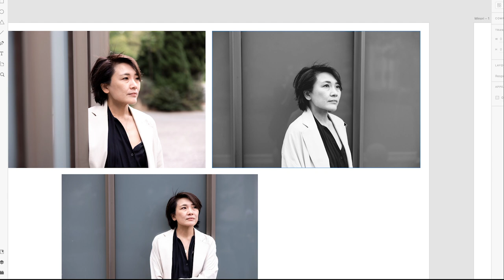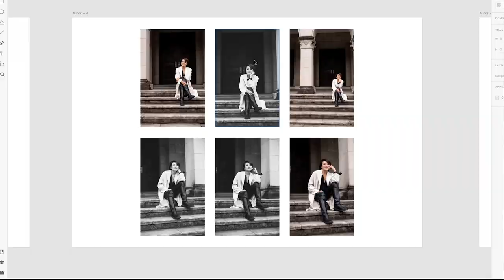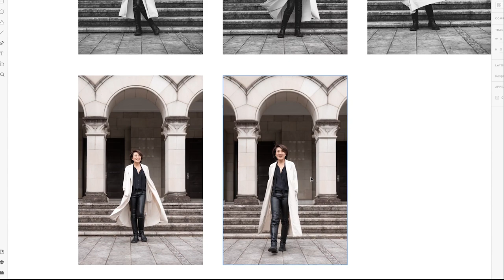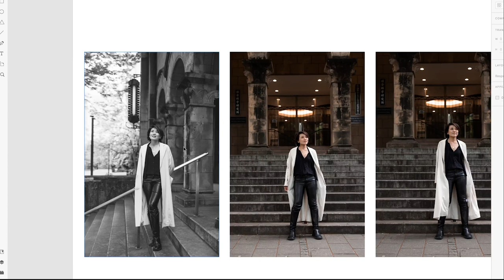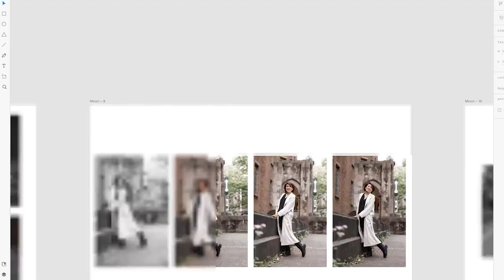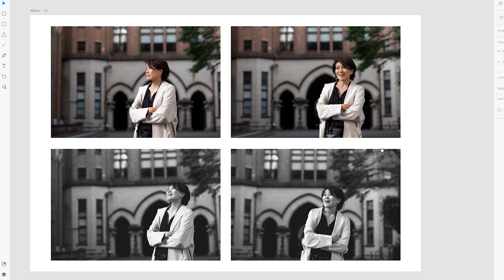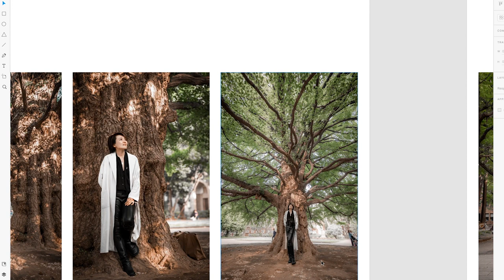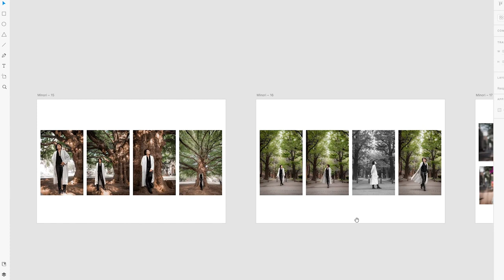Ich analysiere meine Fotos: Posing, Farbe, Bildaufbau und Fehler(chen)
📸 Herzlich willkommen zu diesem neuen YouTube Video! 📸

Heute nehmen wir euch mit auf eine spannende Reise auf das Gelände der Tokyo Uni, wo wir zusammen mit der bezaubernden Minori einige atemberaubende Fotos geschossen haben. Die Location? Einfach traumhaft und so vielfältig!

In diesem Video werfen wir einen kritischen Blick auf meine Bilder: Was hat geklappt? Wo hätte ich vielleicht noch einen Tick besser sein können? Wir sprechen über Bildaufbau, Posing, Farbigkeit und mögliche Bildfehler. Bei einigen Bildstrecken bekommt ihr sogar einen Einblick in meine Gedanken während des Fotografierens. 🤔

Ein kleines Fun-Fact am Rande: Minori hat mir erzählt, dass japanische Fotografen Frauen oft in "süßen" Posen fotografieren. Unsere "starken" Posen waren für sie eine coole Abwechslung! 😄

Ich bin super gespannt auf euer Feedback zu den Bildern und meinen Gedanken dazu. Und hey, wie wäre es, wenn ich in einem zukünftigen Video mal zeige, wie ich Bilder in Photoshop bearbeite? Lasst es mich wissen!

Ein riesiges Dankeschön geht raus an:

❤️ Dani, fürs Filmen 🎥
❤️ Andi, für die Unterstützung und den Reflektor 🌟
❤️ Gina, für den tollen Schnitt ✂️
❤️ Und natürlich an Minori, fürs Modeln und einfach für alles! 💖

▶️ 𝗖𝗮𝗻𝗼𝗻 𝗘𝗢𝗦 𝗥𝟱:
▶️ 𝗖𝗮𝗻𝗼𝗻 𝗘𝗢𝗦 𝗥𝟱𝗰:
Hauptkamera Videos und Zweitkamera Fotos:

▶️ 𝗖𝗮𝗻𝗼𝗻 𝗢𝗯𝗷𝗲𝗸𝘁𝗶𝘃 𝗥𝗙 𝟴𝟱𝗺𝗺 𝗙𝟭.𝟮𝗟 𝗨𝗦𝗠
Lieeeeeelingsobjektiv

▶️ 𝗗𝗝𝗜 𝗥𝗼𝗻𝗶𝗻-𝗦

▶️ 𝗥Ø𝗗𝗘 𝗪𝗶𝗿𝗲𝗹𝗲𝘀𝘀 𝗚𝗢
▶️ 𝗥Ø𝗗𝗘 𝗪𝗶𝗿𝗲𝗹𝗲𝘀𝘀 𝗚𝗢 𝗜𝗜
▶️ 𝗞𝗼𝗽𝗳𝗵𝗼𝗲𝗿𝗲𝗿
▶️ 𝗥𝗼𝗱𝗲 𝗟𝗮𝘃𝗮𝗹𝗶𝗲𝗿 𝗚𝗢

▶️ 𝗔𝗽𝘂𝘁𝘂𝗿𝗲 𝗔𝗟-𝗠𝗖 𝗣𝗼𝗰𝗸𝗲𝘁 𝗥𝗚𝗕 𝗟𝗘𝗗 𝗩𝗶𝗱𝗲𝗼𝗹𝗲𝘂𝗰𝗵𝘁𝗲

▶️ 𝗦𝗠𝗔𝗟𝗟𝗥𝗜𝗚 𝗥5 𝗥6 𝗥5𝗖
▶️ 𝗦𝗺𝗮𝗹𝗹 𝗥𝗶𝗴 𝗞𝗹𝗲𝗺𝗺𝗲:
▶️ 𝗜𝗡𝗜𝗨 65𝗪 𝗣𝗼𝘄𝗲𝗿𝗯𝗮𝗻𝗸:
▶️ 𝗦𝗰𝗵𝗿𝗮𝘂𝗯𝗲𝗻-𝗦𝗲𝘁:
(nicht meins, aber habe ich auf Amazon gefunden)